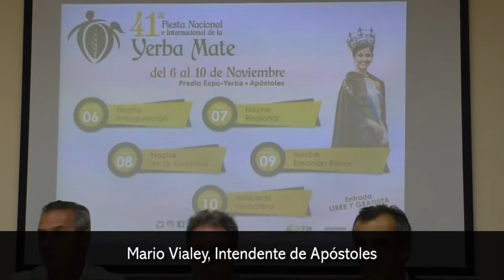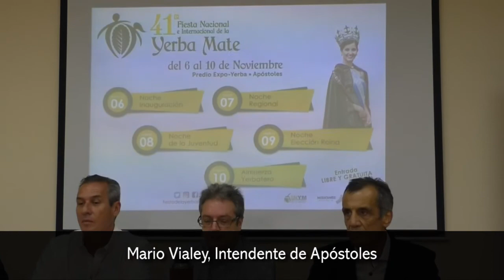Del 6 al 10 de noviembre Apóstoles vivirá la 41° edición de la Fiesta Nacional de la Yerba Mate